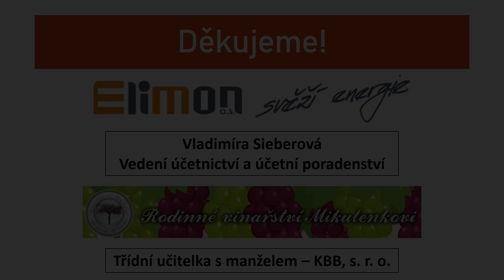Maturitní video 4. LF Stříbrníky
Nazdárek PotterMamky,
kdo mě zná, tak ví, že letos maturuji. Času je málo, věcí do školy hodně. Bohužel, musím maturitu z vlastního zájmu upřednostnit, abych se pak mohl zase věnovat Vám a YTB. Zkrátka tomu, co mě baví! Proto to vidím tak, že toto video bude jedno z posledních, co jsem vydal před maturitou. Potřebuji pauzu - respektive čas na (m)učení. Věřím, že to chápete. Prosím, ať už to mám za sebou... :D